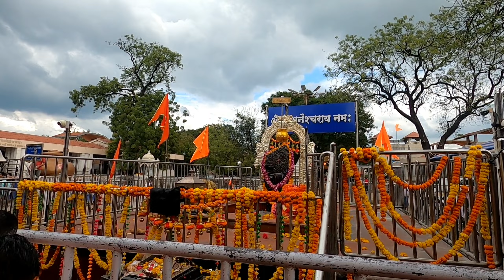Shani Shingnapur Darshan | Important Baato Ka Rakhana Hoga Dhayan | Scam Me Fasne se Bache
Warm welcome to new vlog , as not riding bike but travelling to  With Family Shani Shingnapur Darshan For Darshan.
One of the Holiest Place in India.

I AM ALL BECAUSE OF YOU GUYS ...

Peace xdxdxd

3. Ride To Mini Goa, Heaven on Road, The Lost Urban City | ALIBAG | TAMINI GHAT | LAVASA CITY | 4 EPISODES IN TOTAL